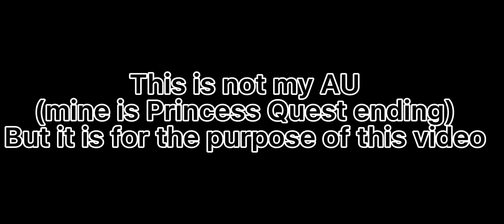Past Security Breach reacts to future (2/2)